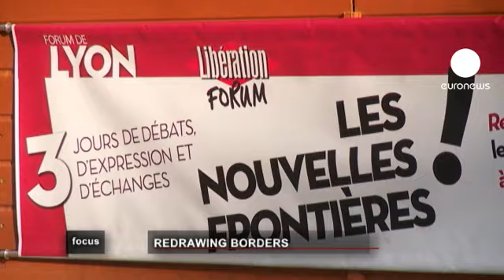euronews focus - Primavera árabe e crise do euro em destaque no Fórum "Libération"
A cidade francesa de Lyon recebeu o Fórum "Libération" ao longo de três dias intensos de debate, troca de ideias e argumentos.